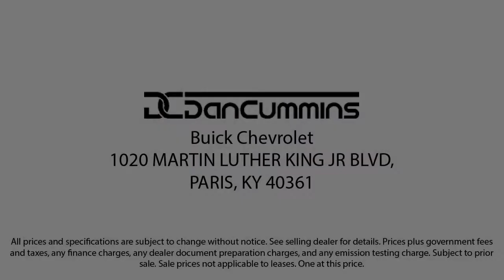2012 Buick Verano Convenience Group Sedan Paris Lexington Winchester Nicholasville Louisville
2012 Buick Verano Convenience Group Sedan Stock Number: 53625 Vin:1G4PR5SK5C4168614.
1020 M L K Jr Blvd